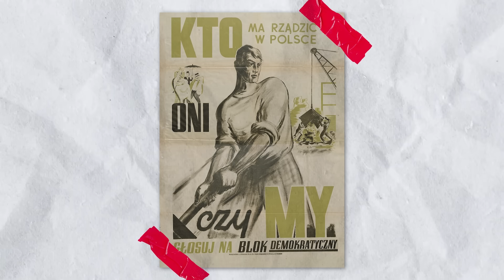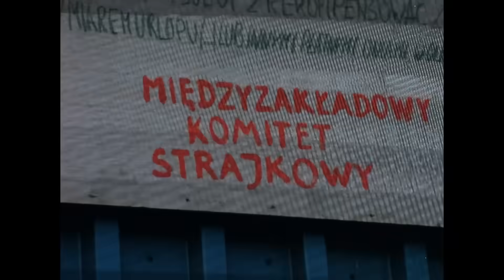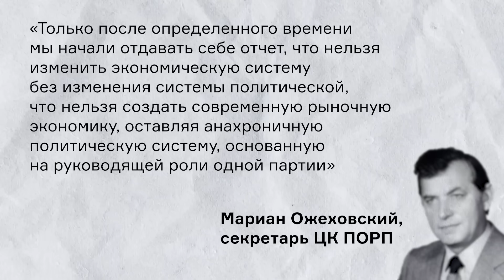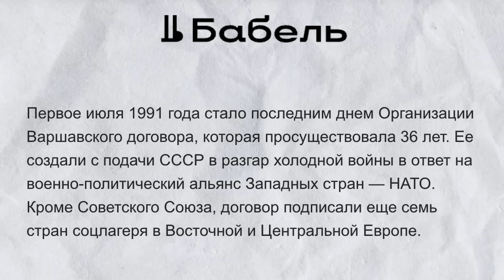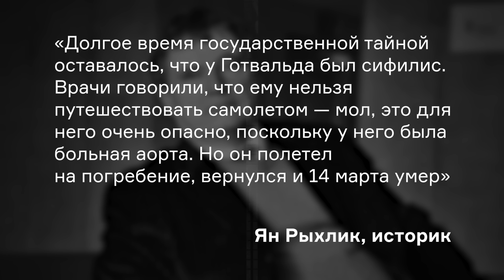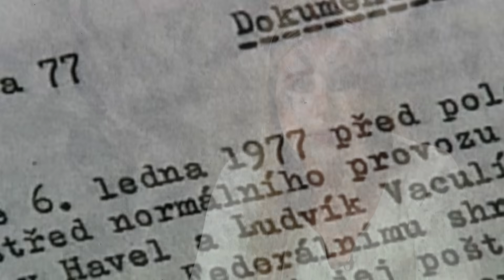Как Польша, Венгрия, Чехия и Словакия освободились от советской диктатуры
После Второй мировой войны Восточная Европа и страны Балтии фактически отдавались под контроль СССР.

В новом ролике Любовь Соболь расскажет, как Советский Союз заставлял восточноевропейские страны с собой дружить и на чём держалась эта дружба. А главное: как странам-сателлитам СССР, таким как Польша, Венгрия и Чехословакия удалось высвободиться из душащих объятий Кремля и обрести независимость.

Поддержать выпуски через криптокошельки:
BTC: bc1qz6sx6y6ner34gcpn6vlvth2lfzhaa8ucwzxf9q
ETH: 0xad65c0481A3116FD144eA61c419fb4c37b809A84